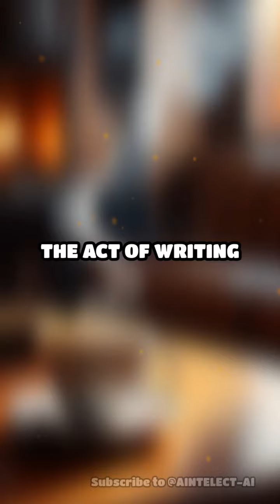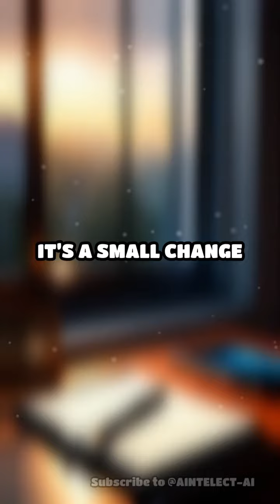Transform Your Mornings with This Simple Tip!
Start your day on a positive note with a gratitude journal! Discover how this small change can make a big impact on your life.